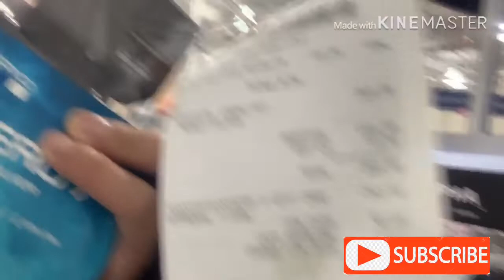Boxing Day 2019 || Canada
Boxing Day 2019 ang daming mura pero sobrang haba ng pila haha 😂 😂 😂